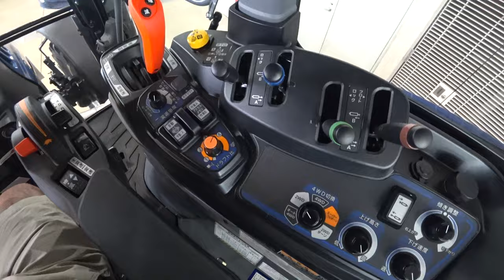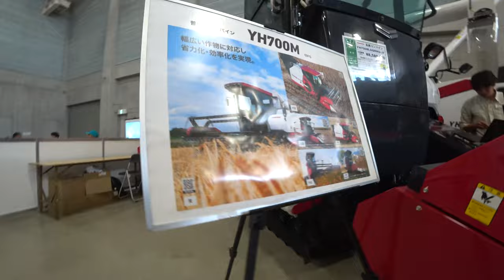【会社員実家農業手伝う】2024大規模展示会トラクターを探しているとイセキと三菱ジョンディアトラクター発見やっぱりデカい！